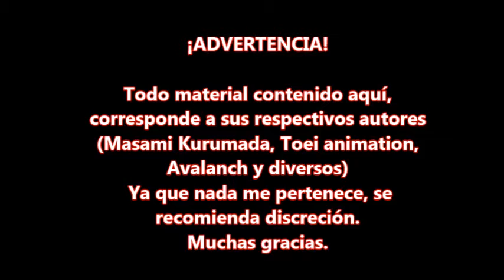Aquí Estaré - Avalanch letra Español (Saint Seiiya~Caballeros del Zodiaco) AMV Music Video.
El contenido presentado aquí no me pertenece, por lo que se recomienda discreción. Todos los materiales corresponden a sus respectivos autores: Toei A, Masami K, Avalanch, etc. muchas gracias por su atención. C:

Hi Hi! :D
Por fin me decidí a hacerlo, esta idea la tenía desde hace rato...
un verdadero milagro subir algo por aquí y que no sea tarea :P jaja es que ando de vacas y las he andado aprovechando, ya tengo otros proyectitos en mano solo me falta ponerlos en marcha XD
Bueno, muchas gracias a aquellos que se han suscrito aunque no he subido mucho... y a los que se han mantenido por aquí.
Un saludo a todos que pasan.
Muchas gracias de verdad, espero estén bien.
Espero les guste sobre todo a los conocedores de la banda C:
Nos vemos luego, bye bye :3

Anime: Toei animation - Caballeros del Zodiaco

Copyright by DarkgLuna 24 (Dani Chan) :3